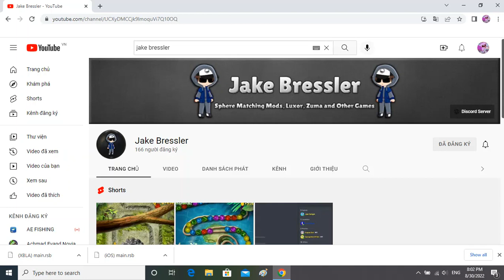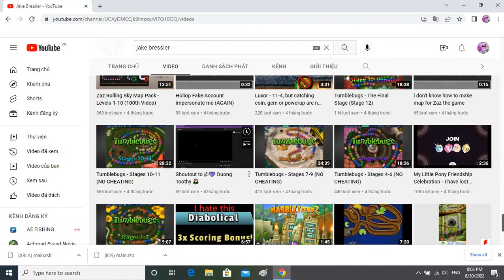Shout Out To